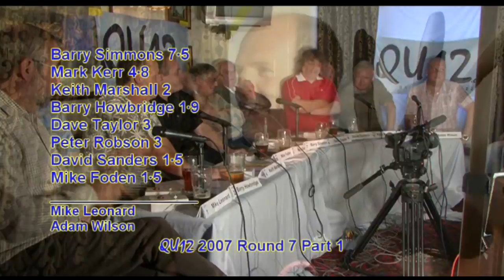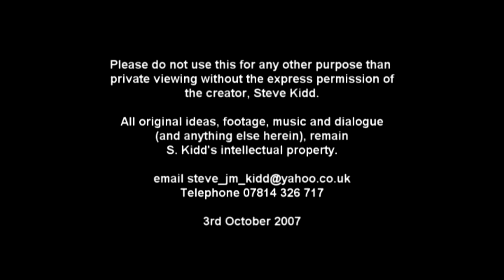QU12 2007 07 Durham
QU12 2007 Round 07, from The Dun Cow, Durham